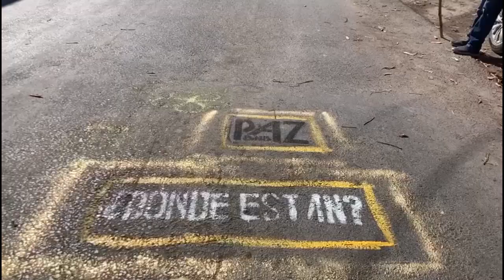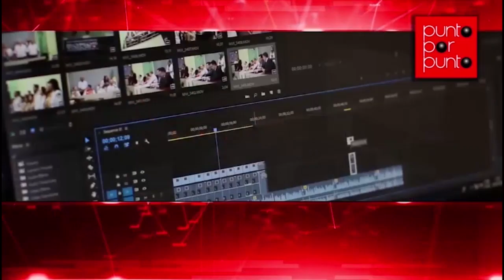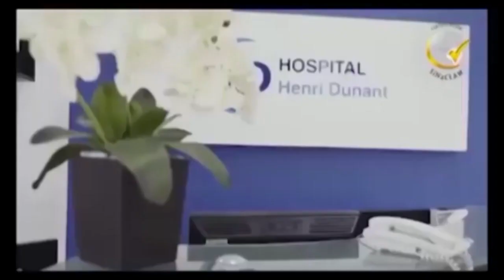Punto por Punto Tv 11 Diciembre 2022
Dan ultimátum a automovilistas que usan permisos de Guerrero... ¿Qué hay tras la denuncia contra la Auditora? Todos los detalles 8pm plataformas digitales!